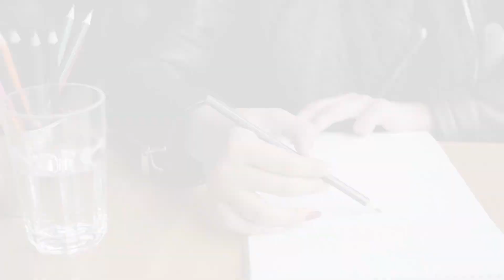Learn To Draw and Eat Kohlrabi For Faster Growing Hair